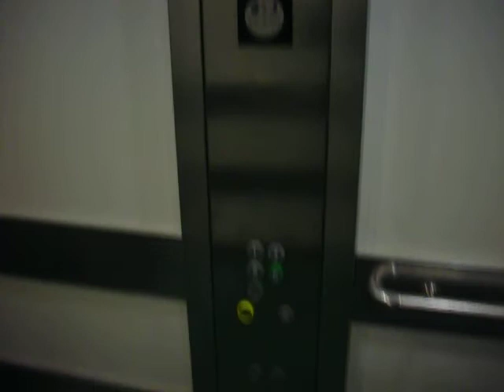Merseyway Marks & Spencer's lift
M&S / Merseyway Shopping Centre / Stockport / Greater Manchester / North West / England / United Kingdom

20 June 2010